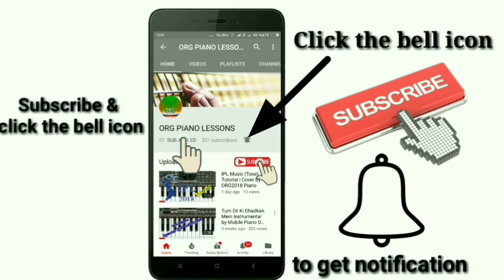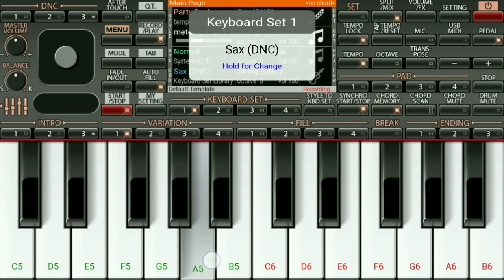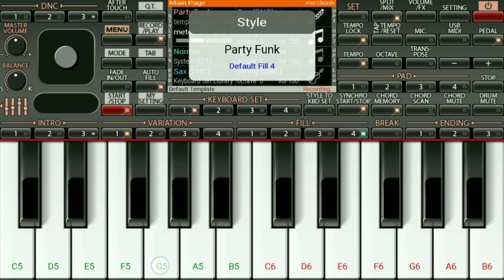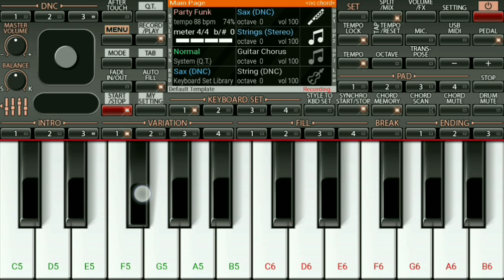Jadu Teri Nazar Instrumental On Org 2018 | Darr | ORG PIANO LESSONS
🎼 Best quality stem separation for DJ’s, music producers, musicians and music enthusiasts. Try now: .

Extract and remove 10 stems in high quality:
■ Vocal
■ Instrumental
■ Drums
■ Bass
■ Electric guitar
■ Acoustic guitar
■ Piano
■ Synthesizer
■ String Instruments
■ Wind Instruments

Song: Jadu Teri Nazar

Movie: Darr

Piano Tutorial By: Org Piano Lesson

App Name: Org 2018

Voice used are:- Split/Mix
(1) Sax(DNC), (2)Strings (Stereo)
(3) Guiter, (4) Strings(Stereo)
(5) Strings(DNC), (6) Strings(Stereo)

Pad used are:-
(1) Party funk Tempo 73% 88 bpm